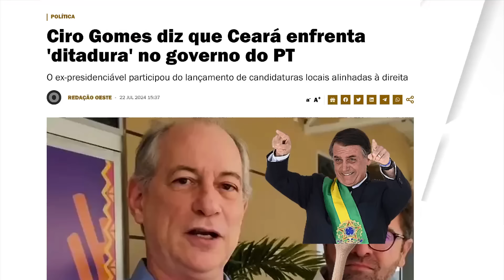"OS RATOS SAÍRAM DO PORÃO" CIRO FAZ DENÚNCIA BOMBÁSTICA CONTRA O PT NO CEARÁ-"ELES QUEREM ME CALAR"